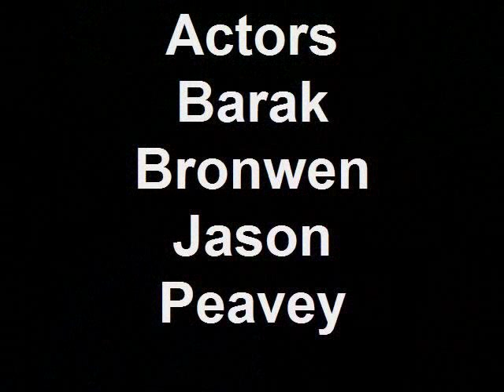ATV Mighty TiTe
ATV/UTV Transport Tiedown System. Solid Steel-No Ropes No Straps. Fast and Strong and Easy.